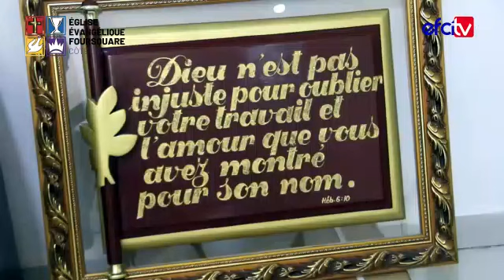Thème : Qui enverrai -je ?